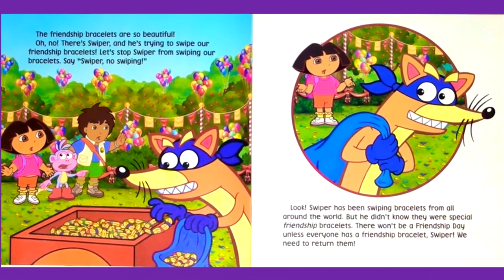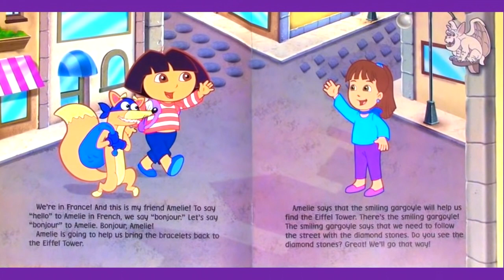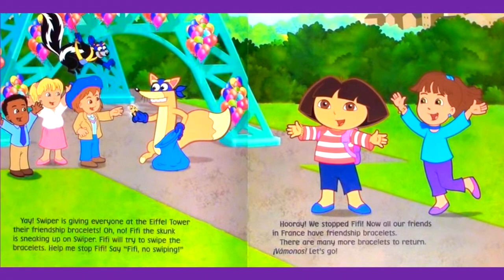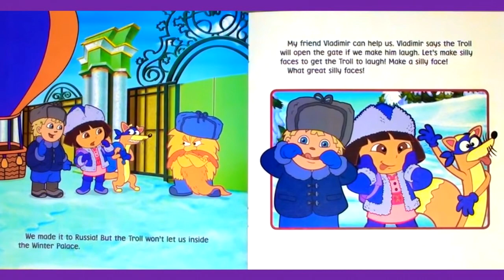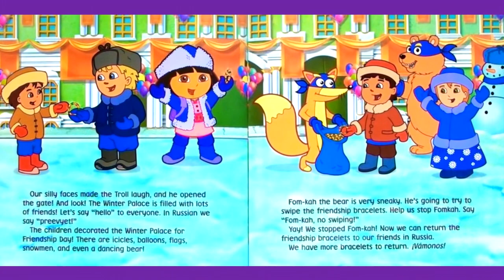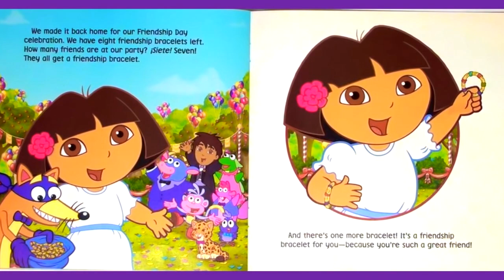DORA'S WORLD ADVENTURE Read Aloud, Dora the Explorer, Best Read Aloud Books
Join Dora and Swiper as they return Friendship Bracelets to all of their friends across the world.